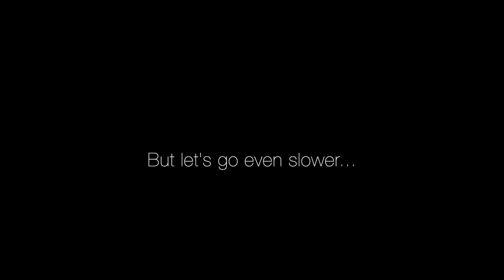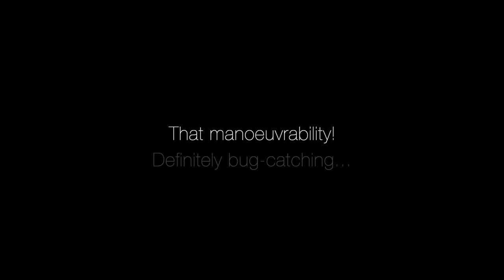Grey Fantail, Mullum Mullum valley (Wonderings of a novice urban twitcher)